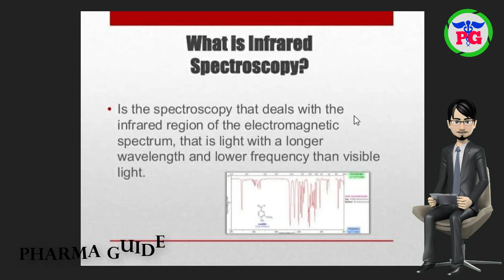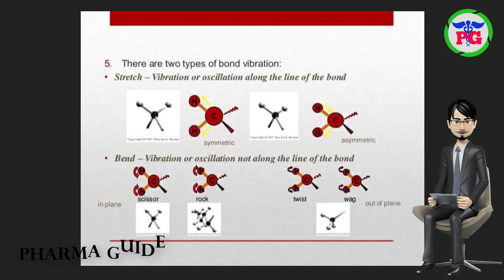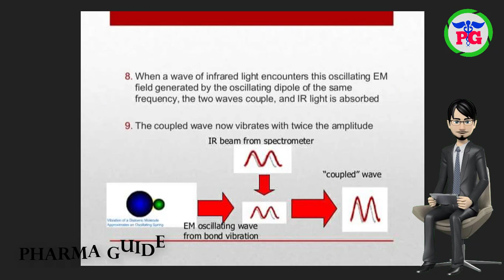IR SPECTROSCOPY full Details Ranges Process Uses Applications Materials Free Download | Pharma Guide